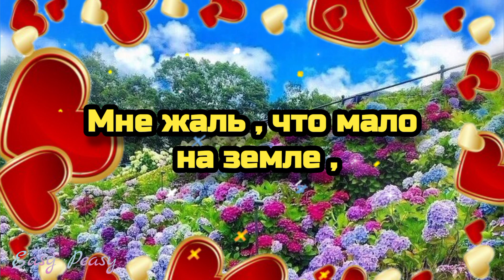💗🌹наилучшие пожелания чудесному человеку от всего сердца💗красивое музыкальное пожелание🌷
🌷💗🌞Есть обычные люди , а есть просто замечательные - такие как ты ! Желаю тебе всего самого доброго , самого теплого , самого светлого , здоровья , радости , успеха , улыбок , счастья и любви !😊💗 Пусть твоя улыбка , хорошее настроение и твоя доброта возвращалась к тебе  усиленная в сто крат и пусть тебя Бог хранит и оберегает !!!🧡 Пусть в твоей жизни будет много счастья , здоровья , удачи , радости , успеха и невероятное , зажигательное , восторженное настроение ! 🌹🌺🌷 . Пусть каждое мгновение твоей жизни будет наполнено любовью и счастьем !💗🌹💗Пусть все кто будет рядом с тобой будут действительно искренними , радостными , добрыми , открытыми , полными любви и счастья людьми  😊💗🌺. И пусть удача и прекрасное настроение будут твоими постоянными спутниками 😊💗👍.Я молюсь каждую минуту , каждую секунду  о твоем счастье и здоровье 🙏🙏🙏, я думаю о тебе и от чистого сердца 💗желаютебе самого приятного дня , 💗🌞🌈чтобы  тебе   все удавалось, и тебя переполняла радость , восторг ,воодушевление , энтузиазм и настоящее счастье💗🌞Пусть этот день принесет все светлое , радостное и волшебное в твою жизнь . Счастья, удачи и здоровьятебе и твоим близким людям .💗 Пусть Бог тебя любит , оберегает и хранит🙏🙏 🙏Отправь это 🌺🎵 красивое музыкальное пожелание 🎵🌺 всем,  кому на самом деле , от чистого сердца 💗 желаешь счастья, удачи , кого любишь , за кого переживаешь и о ком  беспокоишься , пусть у них всегда будет настоящее счастье, и всегда и во всем сопутствует любовь ,  и  пусть им по-настоящему повезет !!!.👍💗👍 🌹🌹🌹